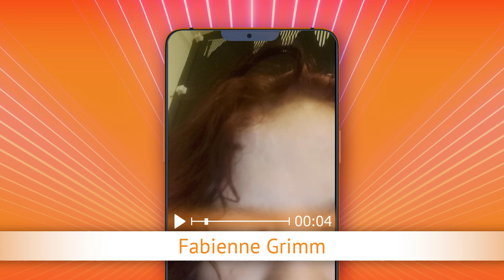TV Oranje app videoboodschap - Fabienne Grimm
Via de TV Oranje app stuurde Fabienne Grimm een videoboodschap in. Wil je ook een videoboodschap inspreken? Download dan nu de TV Oranje app op je telefoon of tablet